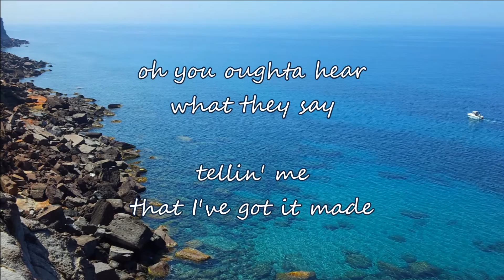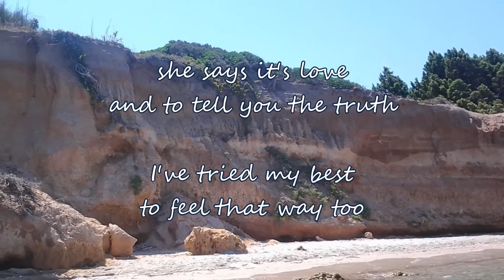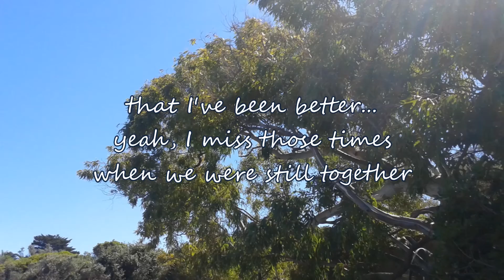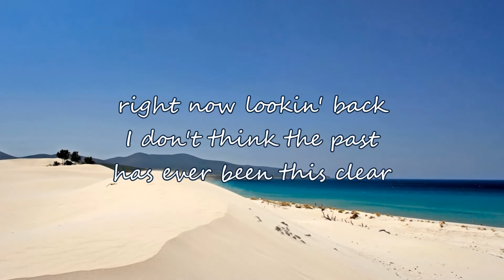Brad Paisley - I've Been Better (with lyrics)